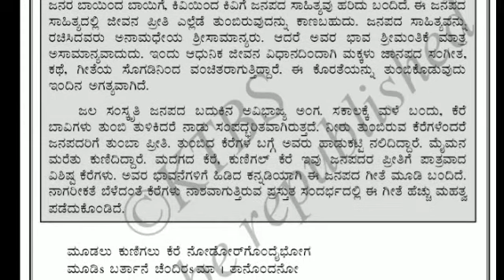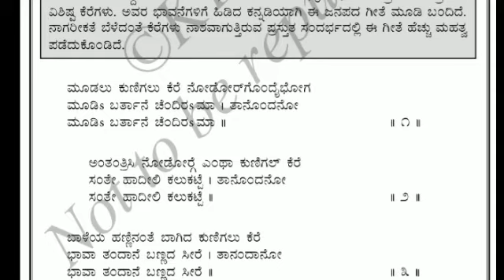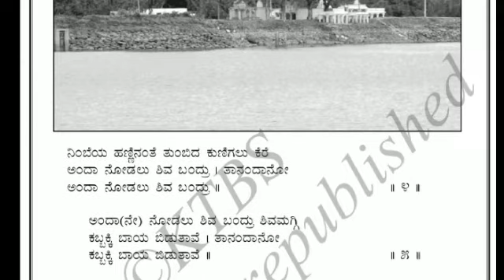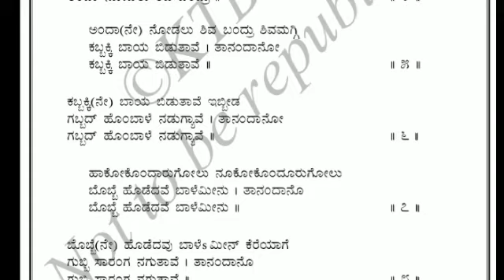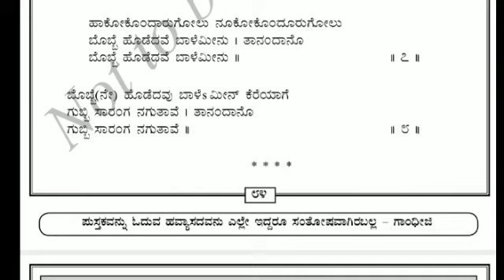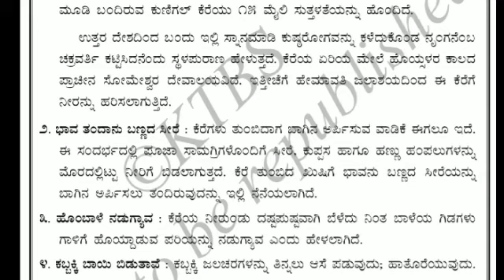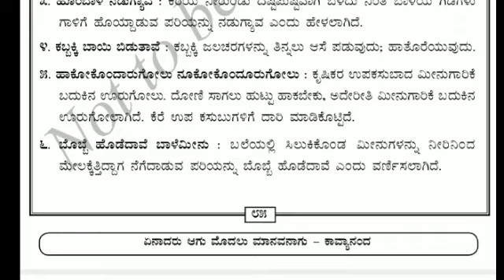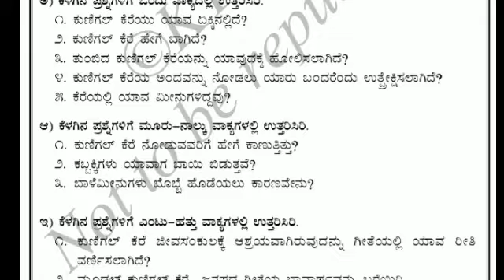10th kannada second language poem ಮೂಡಲ್ ಕುಣಿಗಲ್ ಕೆರೆ ಪದ್ಯ ಭಾಗ-೧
ಮೂಡಲ್ ಕುಣಿಗಲ್ ಕೆರೆ 10ನೇ ತರಗತಿಯ ದ್ವಿತೀಯ ಭಾಷೆ ಕನ್ನಡ ಪದ್ಯ

10ನೇ ತರಗತಿ ದ್ವಿತೀಯ ಭಾಷೆ ಕನ್ನಡ ಪಠ್ಯಪುಸ್ತಕ ಪದ್ಯ ಮತ್ತು ಪಾಠಗಳು play list link
ಲಿಂಕ್ ಅನ್ನು ಕ್ಲಿಕ್ ಮಾಡುವುದರ ಮೂಲಕ ವಿಡಿಯೋಗಳನ್ನು ವೀಕ್ಷಿಸಬಹುದು